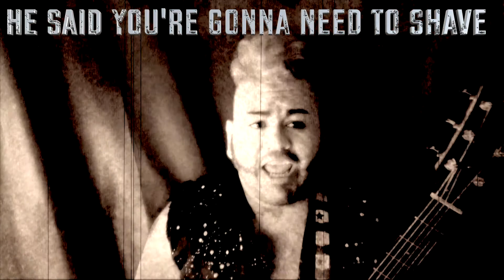NICKTROPOLIS - REFLECTION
IT A SONG THAT I WROTE ABOUT ALL THOSE DAYS WE COULDN'T GO OUT